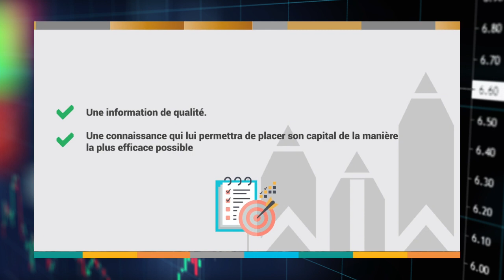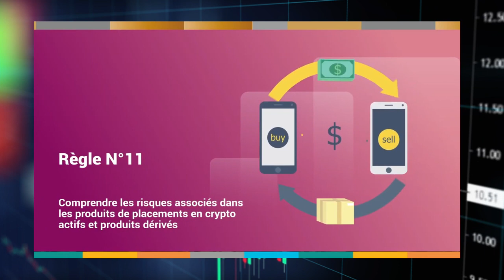15 règles que tout investisseur averti doit appliquer pour ne pas tout perdre.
Le RDV est pris pour le mois prochain. Sous votre demande, la prochaine formation pour devenir un bon investisseur dans les cryptomonnaies est disponible. Nombre de places limité.
Formulaire pour recevoir mes status WhatsApp

_____________CRYTO GRATUTE___________________
BTC:

Liens
Plateforme de listage des monnaies

Plateforme de trading
Vous pouvez rejoindre le groupe Télégramme SVP.